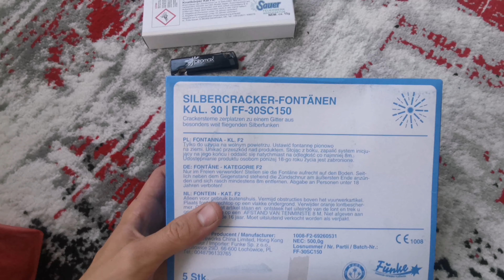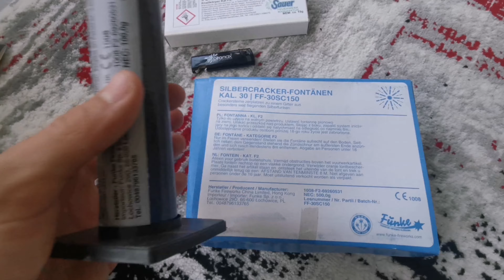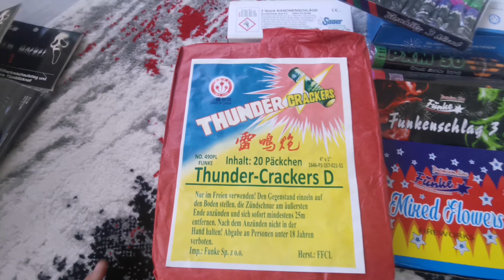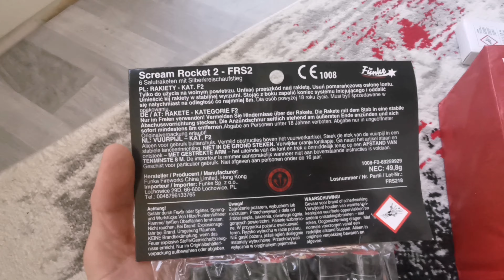Silvester Einkauf Nr. 2 Neuheiten 2019/20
Funke Fireworks
Piromax
Sauer Feuerwerk Manufaktur